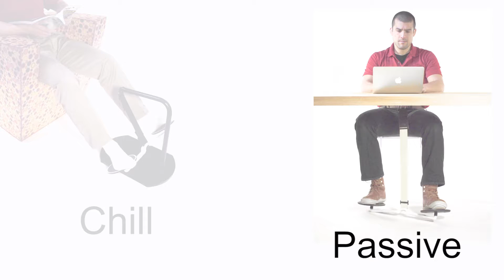SitFlow - How it works